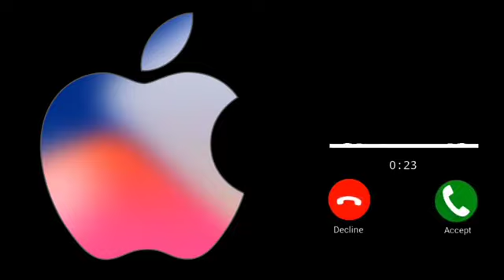iphone original ringtone..2021